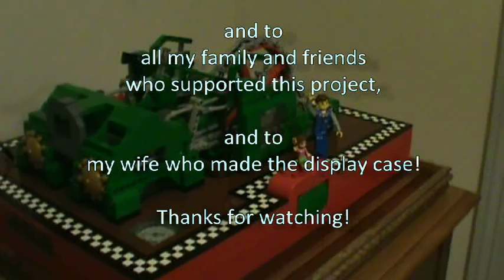Lego Walschaerts Steam Engine running on vacuum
Walschaerts Steam engine finally completed in November 2012.  Only Lego and Lego Duplo brand pieces have been used.  There are no modified pieces, glues, or lubricants.

   Invented by Egide Walschaerts in 1844, this devise was patented under the name Walschaert by his friend Mr. Fisher. Mr. Walschaerts worked for the Belgium State Railways, and anything that he invented while working there would have belonged to his employer.

   The Stephenson gear was patented in 1843, just one year before the Walshaert gear. The Stephenson gear was used almost universally outside of Belgium, while the Walschaert gear was used only in Belgium.  It was only after locomotives became too large and heavy for the Stephenson gear that the Walschaerts design was more widely adopted.  Walschaert is by far the dominant gear of the 20th century.

This is not a Lego set.  I have made building instructions for anyone interested.  to view them.  I have also provided a link from my YouTube channel.

 Unfortunately, I could not make a curved link.  I tried to set the valves so the error is at the center position of the link because the engine's pneumatic reversing mechanism does not allow it to run in that position.  I still have the 2009 model which is seen near the end of this video.  The model is the father to all my other engines because it set scale and design standards which the rest follow.

   My wife Tracy made the display case as a Christmas present.  I was not allowed in the wood shop for several days.  Special thanks to Sadie Green Sales Ragtime Jugband (sadiegreensales.com) for allowing me to use their music in this video.  Many of the pieces were ordered from Pick A Brick at Lego.com and also Bricklink stores at bricklink.com.  Please view my feedback (Brickhead) for a list of those very kind vendors.

   Hope you enjoy this video.  Comments are welcome.  Have a great day!